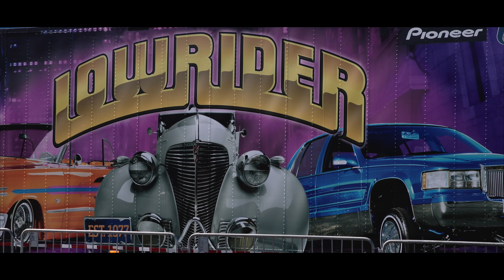2016 Lowrider Super Show Las Vegas 4k - GMG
2016 Lowrider Super Show in Las Vegas
4K UHD Quality Filmed By Garnica Media Group (GMG)